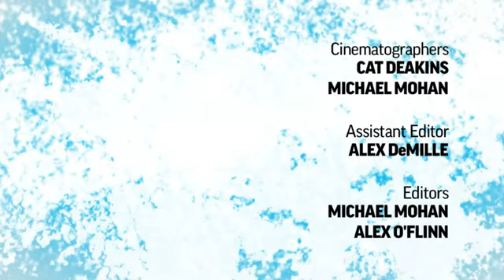The Redemption of General Butt Naked Trailer (Human Rights Human Wrongs 2012)